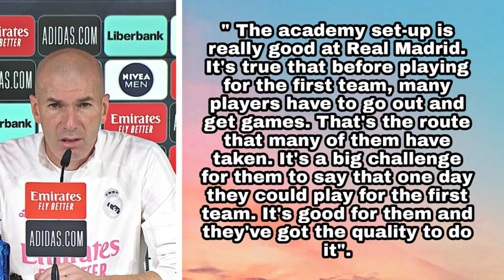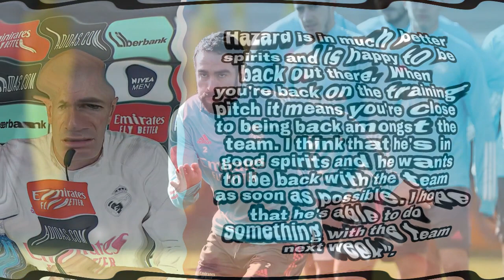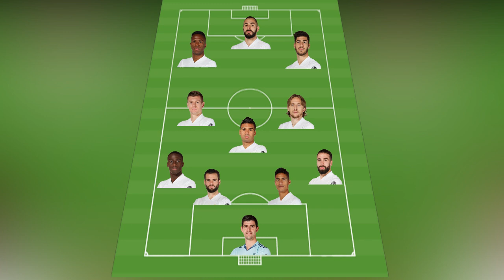DANI CARVAJAL RETURNS as Real Madrid gun for a hattrick of wins.Real madrid vs Valencia Preview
Real Madrid will be gunning for a hattrick of wins as they take on Valencia at home in Laliga.Dani Carvajal returns from injury along with Lucas Vasquez.Zinedine Zidane's pre match press conference has also been covered in this video.The video covers Real Madrid News and this is the Match Preview of Real Madrid vs Valencia.